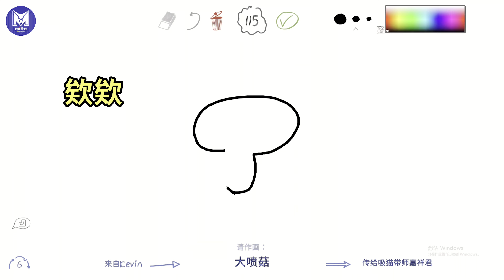換了新耳機後，從此不再是聾的傳人🧏🧏🧏[微星電競耳機 IMMERSE GH20]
超輕量化245公克
耳罩以2.5 cm厚度設計，方便眼鏡族使用
40mm驅動單體
可調式的麥克風
線控功能(調整音量與靜音)
具跨平台型兼容

微星電競耳機 IMMERSE GH20

凡點以上連結購買🛒 訂單留言備註: 告別聾的傳人🧏‍♂️
即可額外獲得🎁MSI 微星 輕薄小巧隨身碟金屬🎁

💡注意事項：
⚠️參加活動之網友視同承認本規定之效力，如有未盡事宜，主辦單位保留修改、終止、變更活動內容細節之權利，且不另行通知。
⚠️如遇不可抗拒之因素，主辦單位保有隨時修改活動辦法及獎項或中止本活動或變更同等價值商品之權利。

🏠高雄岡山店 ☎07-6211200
高雄市岡山區維仁路65號

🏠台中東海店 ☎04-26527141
台中市龍井區新興路45巷2號

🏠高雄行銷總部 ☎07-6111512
高雄市橋頭區經武路1070號

（3處據點,全台服務💪）

⚠⚠全民反詐騙⚠⚠
米特3C數位「不會」以電話聯繫您 要求操作ATM與網銀或線上刷卡。
切勿提供 任何個資、金融資料。
若見電話開頭「+2」「+886」「+886 165」即應高度懷疑為【境外轉接詐騙來電】。

如有任何疑慮 請立即撥打
米特3C岡山門市電話(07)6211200或165反詐騙專線